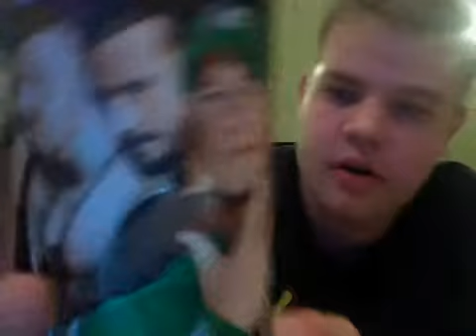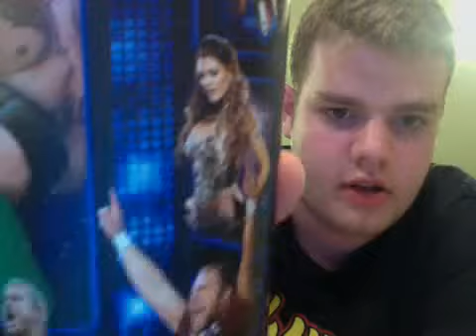Total Divas September 1 and WWE RAW September 2 Reviews